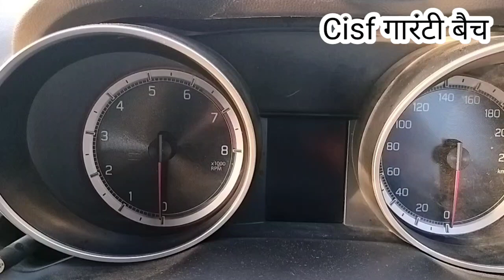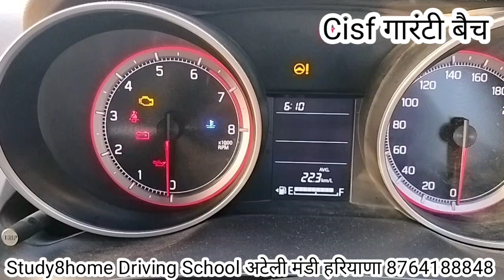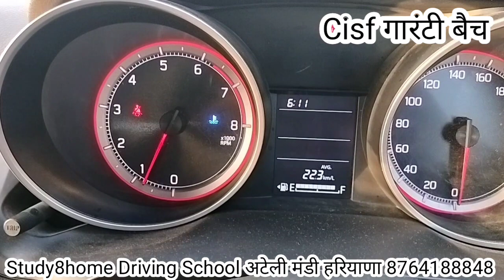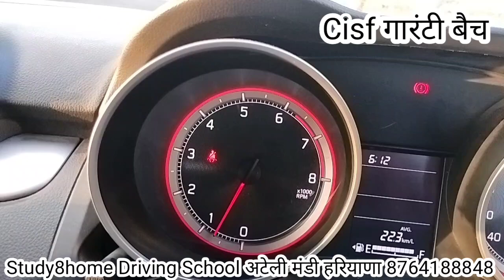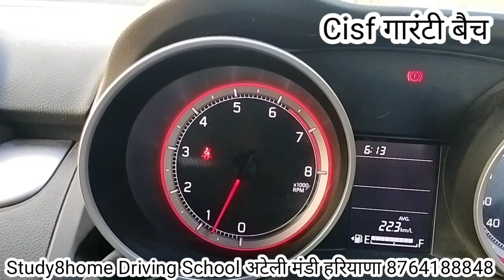Deshboard | RPM Meter का ये काम CISF Driver Vacancy physical update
🏆🏆🏆Breaking News🏆🏆🏆

DRDO व्हीकल ऑपरेटर भर्ती के लिए कैंटर ट्रक और LMV व्हीकल से स्पैशल ड्राइविंग टेस्ट चल रहा है

L Parking
8 Parking
Daily Ramp
Daily Long Drive की सुविधा है
🚔🚘फीस
10 दिन 7000/-

Next Sunday आप भी टेस्ट प्रक्रिया में भाग ले सकते हैं

🏆🏆🔴Lucky Draw🔴🏆🏆

🔴 ड्राईवर भर्ती की तैयारी करने के लिए ऑनलाईन कोर्स, टेस्ट सीरीज पुराने ड्राईवर भर्ती परीक्षा पेपर, स्पेशल book आप Study 8home App से प्राप्त कर सकते हैं

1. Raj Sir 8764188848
2. Kesh ji Sir For Any Help 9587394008

👉🏻 लोकेशन
Study8home Driving School

Thanks

Study8home Driving Institute

✅Course Information
1. 20 Days, 10000/-
2. 15 Days, 8500
3. 10 Days,  7000

Optical 👉8/H/Z/L/T/Zigzag
For More Help 👉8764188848, 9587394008d